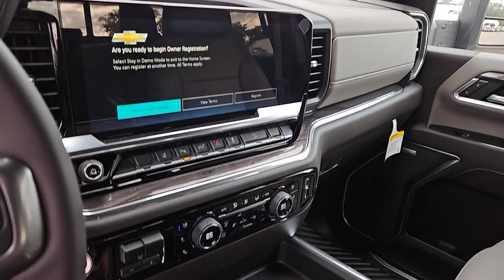2025 Chevrolet Silverado_2500HD LTZ TX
New 2025 Chevrolet Silverado_2500HD LTZ available at Four Stars Chevrolet located in 262 US 287, Henrietta, TX, 76365. Servicing the  area.